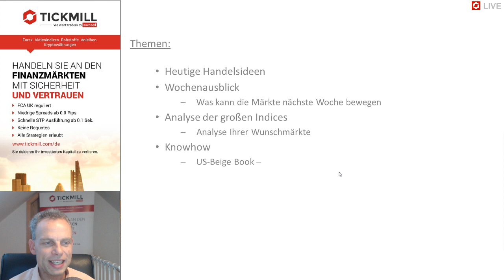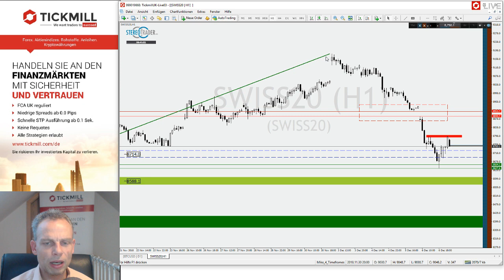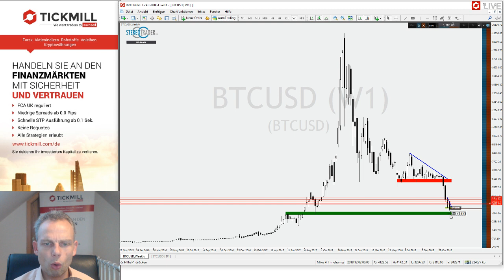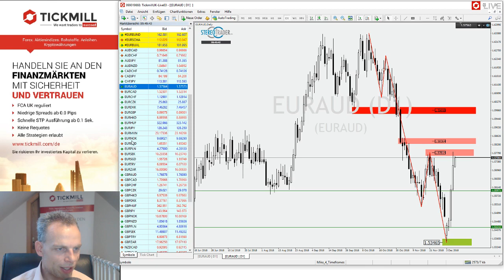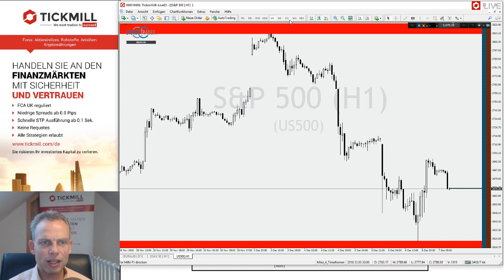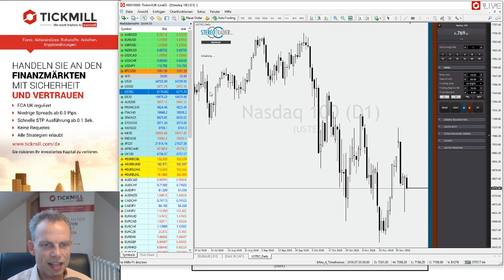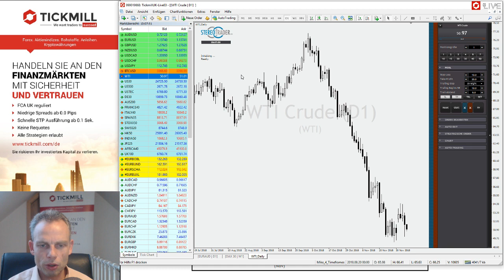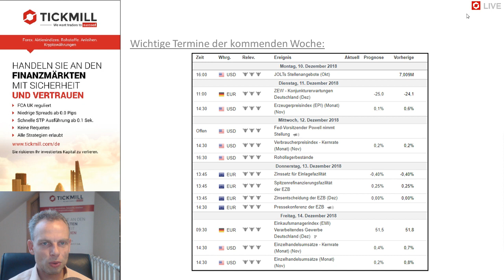Jagen die Bären durchs Lager – Videobesprechung zu Tickmill's Handelsideen für den 07. Dezember 2018